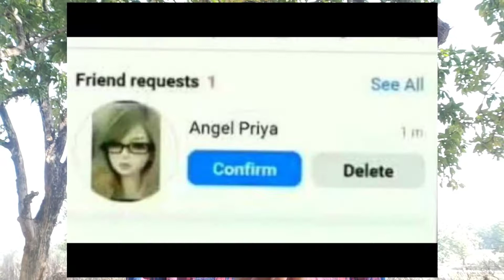Mobile Me Ye Galtiya Kabhi Mat Karna? Don't Make These 5 Online 18+ Mistakes ?